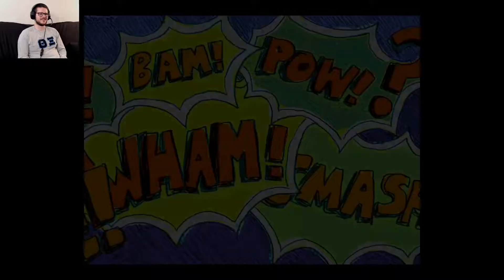Omori Let's Play - Episode 2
Basil's been nabbed by that big meanie Boss in the middle of our game of hide & seek. We need to rescue him and then get out of here so we can visit Basil's house!